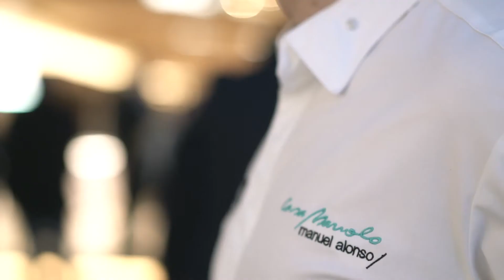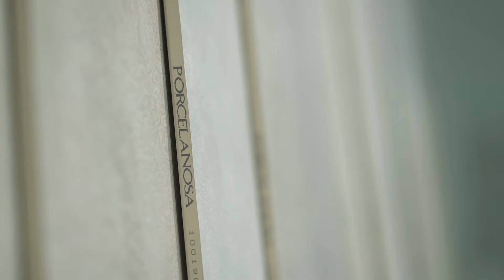Inauguración PORCELANOSA Valencia | PORCELANOSA Grupo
Video del evento de inauguración de  la tienda de Valencia de Porcelanosa. Ven a visitarnos!